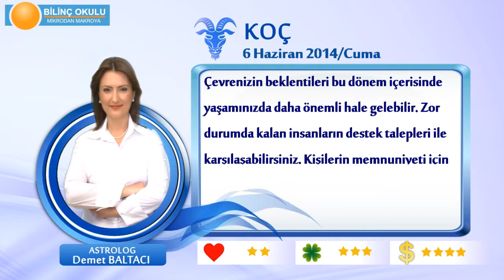KOC Burcu, GÜNLÜK Astroloji Yorumu,6 HAZİRAN 2014, Astrolog DEMET BALTACI Bilinç Okulu